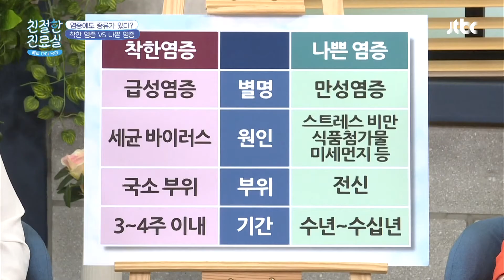건강 Tip※ '착한 염증'과 '나쁜 염증' 구분하기💪🏻 친절한 진료실(hello my doctor) 15회 | JTBC 201026 방송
건강 Tip※ '착한 염증'과 '나쁜 염증' 구분하기💪🏻